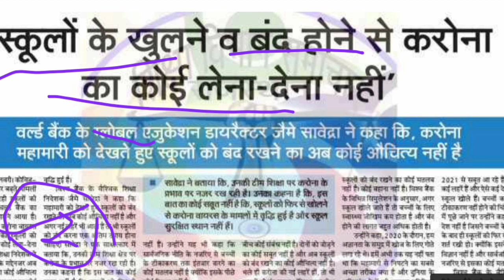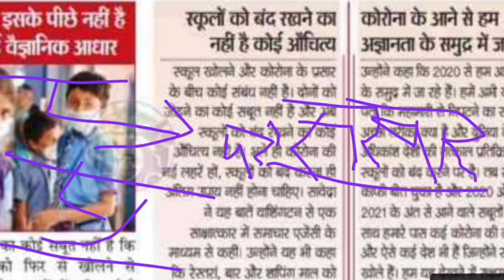January 2022 में school College फिर बंद होंगे| School Closed News|School reopen Latest news 2022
January 2022 से school College Close or Open होंगे| School Kab khulega news|School reopen 2022

All government and private schools from class 1 to 12 across the country will remain closed till April 2022 in view of spike in cases.School Will reopen After July 2022. Several states such as Delhi, Punjab, Maharashtra, Uttar Pradesh, Rajasthan,Bihar, Haryana And among others, have open the schools and colleges. Rajasthan, Gujarat, Jharkhand, Delhi , UP school reopen again. states have even allowed school administration to conduct classes for the students who are due to appear in their board exams.

Some states have still decided not to open the class 1 to 12th schools. But many states will be reopening Primary, nursery schools from July 2022. From 2021-22 session, many states will open schools for classes to happen. Government will open classes for the students studying between class 1 to 8. In India,The issue of reopening schools in a calibrated manner must, therefore, be addressed soon. School Reopen : स्कूल खोलने को लेकर Guidelines से पहले राज्‍यों से मांगी राय, अधिकांश का तय नहीं

Ministry of Home Affairs (MHA) issues advisory for school reopening in india. January 2022 school open class 1 to 8 school reopen news school reopen class 8 primary school reopen latest news class 5th school kab khulegi class 1 to 8 school kab khulegi class 3rd school open kab hogi Delhi school reopen news Gujarat School News Rajasthan School 2022 news class 4th school reopen news LKG UKG School kab khulegi School News School News Today School band News School band school College News Board Exam 2022 News School reopen kab hogi School kab khulegi 2022 School College new session 2021-22 Board school reopen 2022 स्कूल कब खुलेगी 2022 स्कूल कब खुलेंगे when will College University open in 2022 Schools and colleges which have remained closed since around March 16.

Around 33 crore students have been waiting for school reopening news. 9th 11th school kab khulega class 10th school reopen news school kab open hoga 2022 school opening date 2022. Ministry of Home Affairs (MHA) issues advisory for school reopening in india. Kya June mein school college open honge, June 2022 school open, स्कूल कब खुलेगी, स्कूल कब खुलेंगे,when will College University open in 2022,college admission 2022, when will new classes start, board exam 2022,school session 2021-22, 2022 exam, Hrs minister Ramesh Nishank Pokhriyal in a June 3 interview revealed that schools and colleges which have remained closed since around March 16 will reopen after August 2020. Around 33 crore students have been waiting for school reopening news to dispel their doubts. school kab khulega, school kab khulega news, school kab open hoga, school kab se khulenge, school kab tak band rahega, school kab tak band hai, school kab se khulega, school opening date 2022 today news, school opening date 2022, school opening date today news in india, school open All class, when will school reopen in india, when will school reopen 2022, School reopen kab honge, School kab khulenge 2022, School Open kabhoga, school Academic calendar 2022, School ke exam kab honge, School Kab tak khulega, School admission 2022, When school re open in 2022, When school open again, School kab khulega News today, School kab khulenge, स्कूल कब खुलेंगे, cbse Academic calendar , School kab khulega, When school open, When school re open, School kab khulega,School kab khulega News Related searches- Cbse school reopen Rajasthan school reopen Bihar school kab khulegi Up school kab open Punjab school kab khulegi Haryana school kab open Maharastra school reopen kab Jharkhand school News 2022 Mp school kab khulegi ICSE school kab open Gujrat school open News 2022 Chhattisgarh school open date Himachal Pradesh school kab khulenge Goa school open Karnataka school reopen Uttarakhand school college